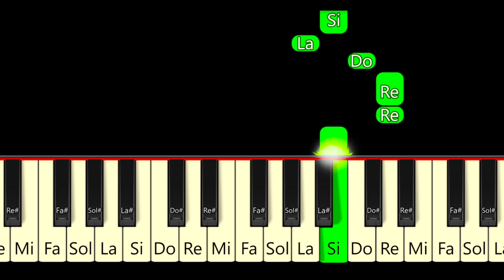CE MICA-I VACANTA MARE - CANTECE COPII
In acest tutorial de pian vom invata Ce mica-i vacanta mare | Melodia sau negativul, de invatat versurile si cantecul cu vocea sau orice instrument.
Versuri:
Să te duci la țară la bunici
Să le fii de ajutor aici
Să fii alintat
Cum n-ai fost niciodat
Doar atâta vreme cât esti pici
Să înoti în râul învolburat
Care trece prin oricare sat
Sau să pleci în zori
Iar la cules de flori
Prin pădurea ce nu te-a uitat

Ce mică-i vacanța mare
Si ce dor mi-a fost de ea
La școală visam că o așteptam
Dar ea cand voia venea
Spuneam când eram școlar
Dar parcă oricând
Aș spune așteptând
Vacanța mare iar

Să ai timp de toate, să citesti
Cu prietenii să te-ntâlnești
Și să dormi cât vrei
La umbra unui tei
Sau la umbra cărui pom dorești
Sunt atâtea lucruri de făcut
Că nu este vreme de pierdut
Apoi ștergi în calendar
Si este toamna iar
Si trebuie s-o iei de la inceput

Ce mica-i vacanta mare
La scoala visam ca o asteptam
Dar ea cand vroia venea
Spuneam cand eram scolar
Dar parca oricand
As spune asteptand
Vacanta mare iar